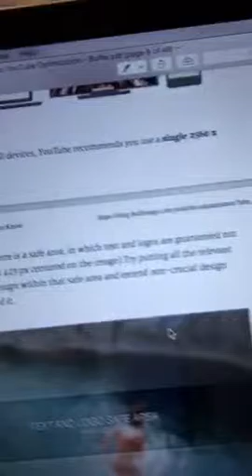Top Optimization Tips for Youtube Business Channels - Brick House Media Co.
Periscope video recorded on 9/9/15 by Jared Brick, founding director of Brick House Media Co

• Learn how to customize channel artwork
• Why customize video thumbnails
• Adding a keyword and link description
• Verifying your account for links
• Creating annotations + Subscription links

for more insights and ideas.